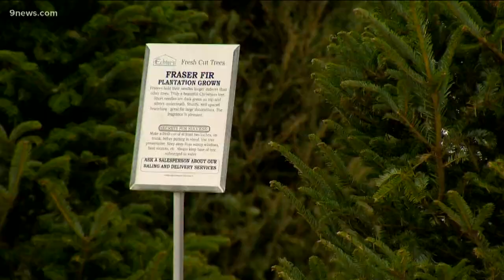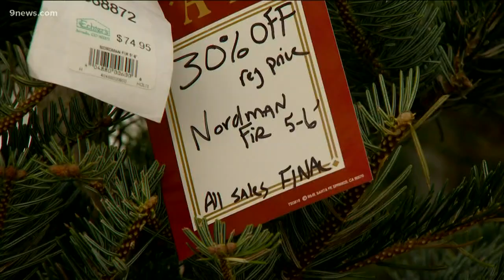This business is giving away Christmas trees for families in need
Echter's Nursery and Garden Center in Arvada started giving away Christmas trees last year when they ordered more than they could sell.

9NEWS (KUSA) is located in Denver, Colorado.